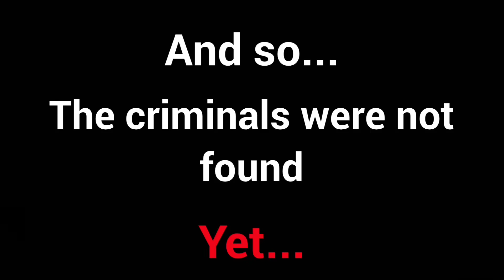The prison break... POV of a cop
Make sure to check out the POV of a prisoner!